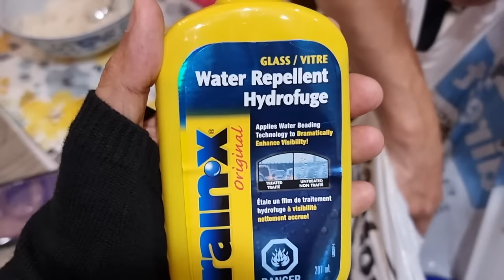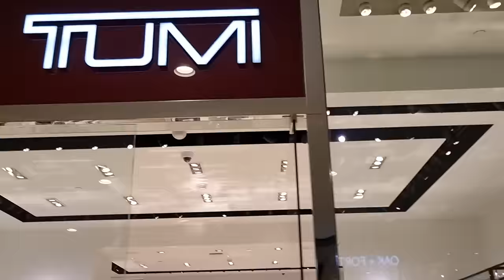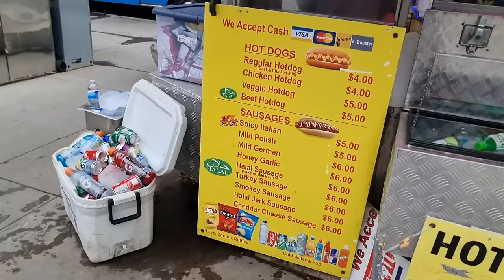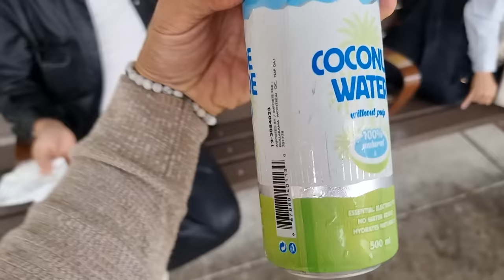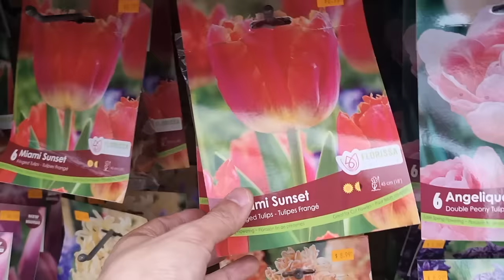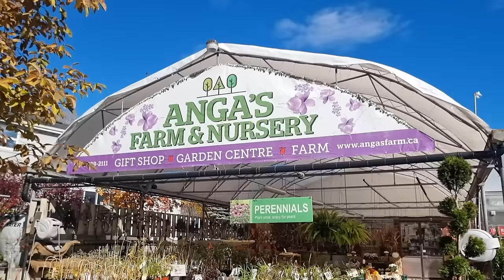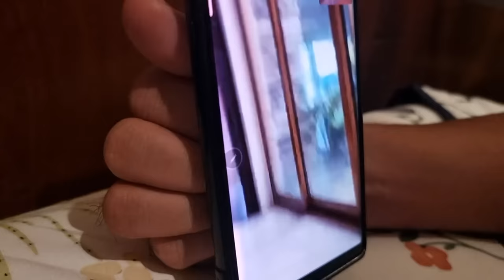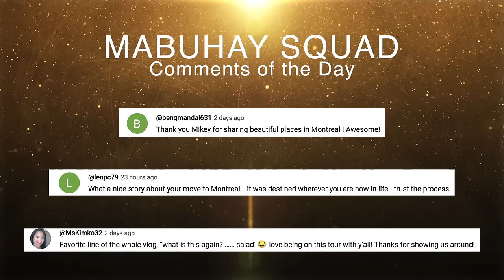Adventures in Downtown Toronto, Canada | Vlog #1680